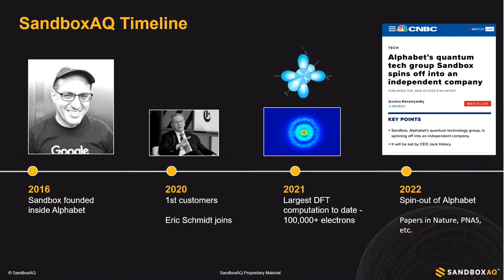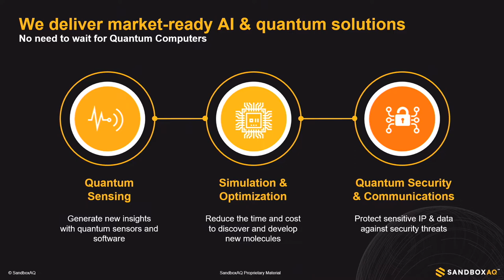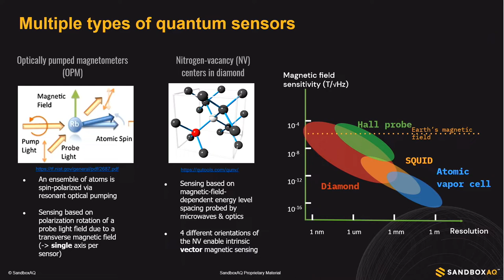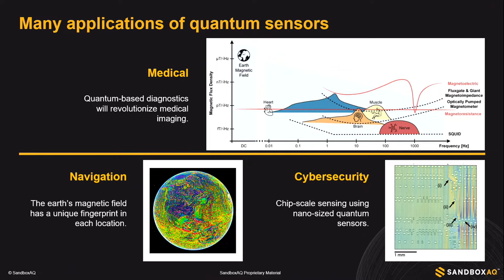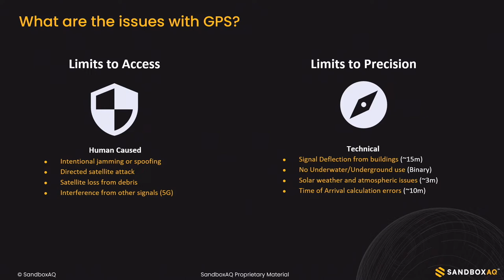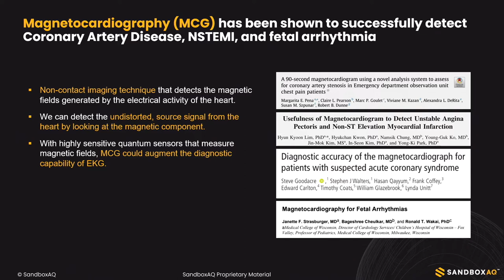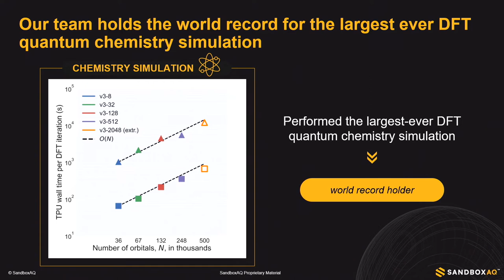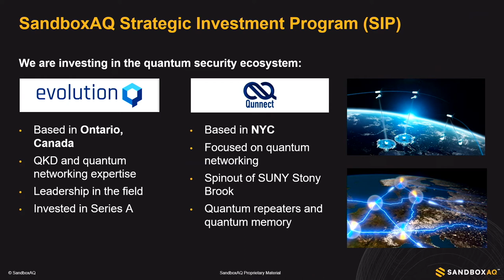Chicago Quantum Exchange Summit 2022 – Nadia Carlsten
Title: Keynote
Speaker Information: Nadia Carlsten, Vice President of Product, SandboxAQ